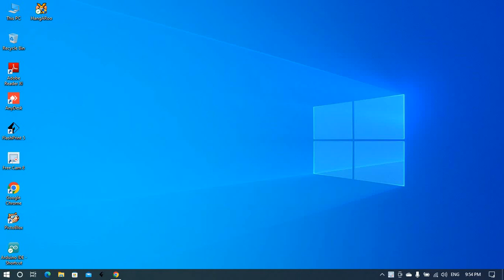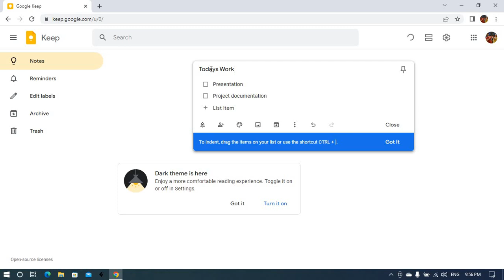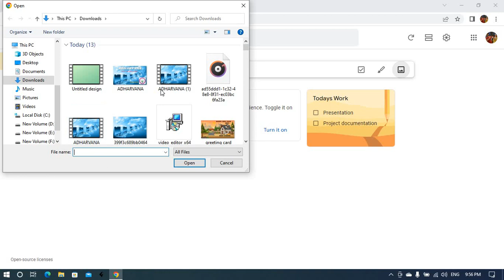About Google Keep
In this video, you are going to learn about Google Keep.

Checkout our full video to get more information in detail.

Keep watching our channel and support us!!

For more regular updates, click on the bell icon.

We enhance your skills through our videos.